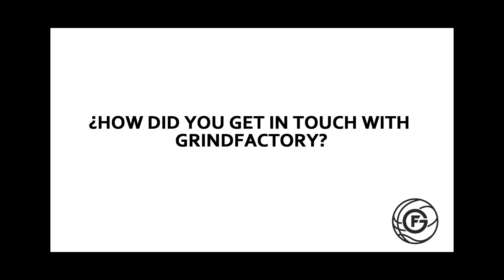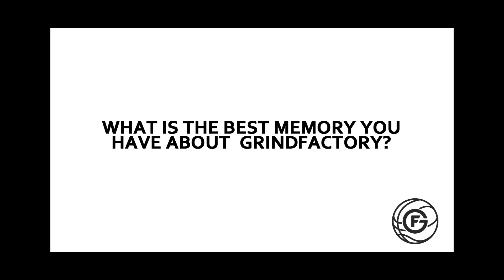Jose DeJesus @ GrindFactory Summer League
In episode 8 of GFSL serie We Took The Time To Ask Jose DeJesus about His GrindFactory Experience.

Futur professional  put in some serious work at the GrindFactory Summer League..GREAT 3 POINT SHOOTER

We worked on handles, finishing, footwork and all types of shooting in this workout. Keon is looking in great shape and is ready to put in work this coming season.